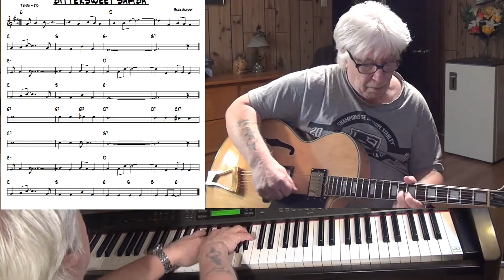Bittersweet Samba - Jazz guitar & piano cover ( Sol Lake )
written by Sol Lake - improvisation guitar & piano Yamaha CLP 270